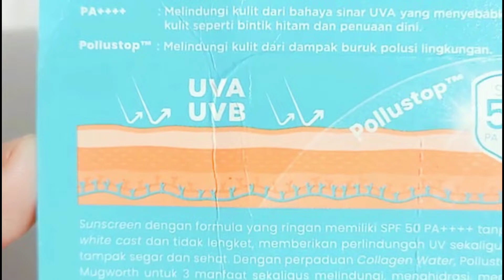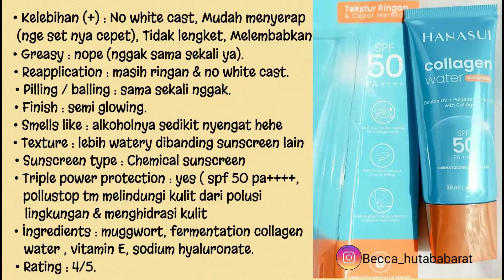SUNSCREEN HANASUI COLLAGEN WATER REVIEW -HANASUI SUNSCREEN COLLAGEN WATER SPF 50 BERMINYAK ACNE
Review Hanasui Sunscreen Collagen water Spf 50 PA (HANASUI SUNSCREEN COLLAGEN). Jadi sunscreen hanasui collagen ini cocok untuk all skin type termasuk untuk wajah acne/berjerawat, berminyak, kering, kombinasi bahkan berjerawat.
Harga nya pun murah banget 40 ribuan dan manfaatnya selain melindungi kulit bagus untuk menghidrasi kulit.
Kelebihan (+) : no white cast, gak greasy sama sekali, mudah menyerap(ngeset), menghidrasi dan tidak lengket. Mengandung pollustop tm jadi melindungi kulit dari polusi lingkungan ( keren ya)
Texture : lebih watery gitu
Kekurangan (-) : produk berceceran kearah tutup dan alkoholnya sedikit menyengat, tapi untuk kulitku yang sensitif acne prone masih aman ya dan tidak bikin jerawatan.
Potential hazards : Ada fragrance dan alkohol
Ingredients : fermentation collagen water, mugwort, vit e & sodium hyaluronate.